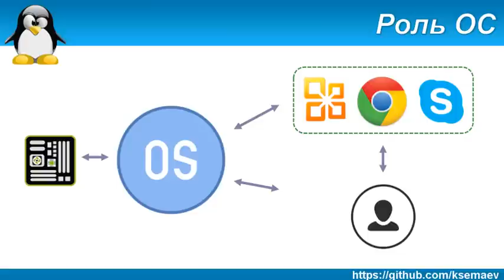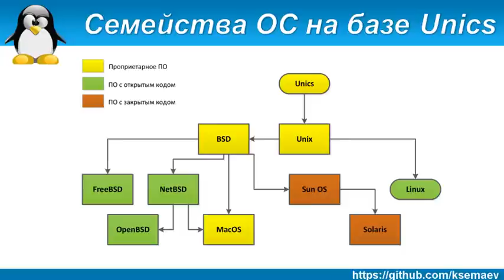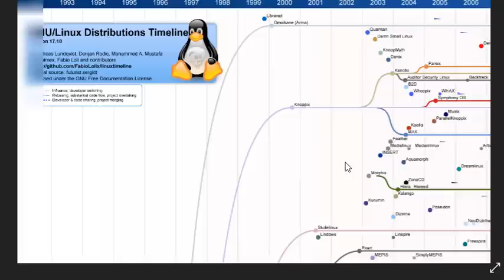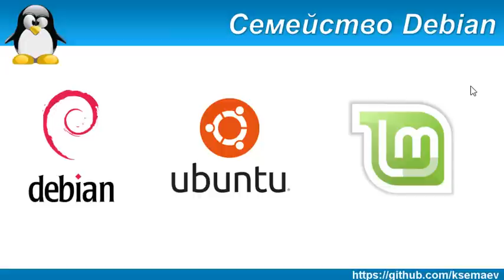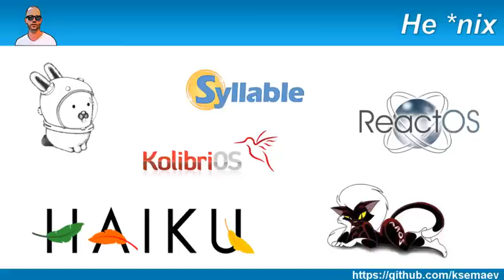Вводный курс. Семейство операционных систем Linux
Разбираемся с тем, что такое линукс, какие семейства ОС существуют, в чем между ними разница.